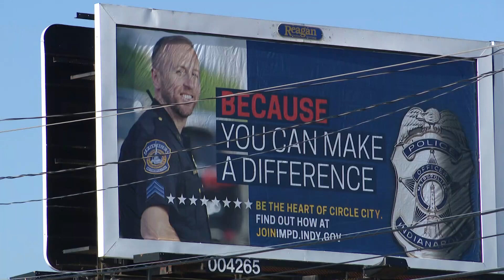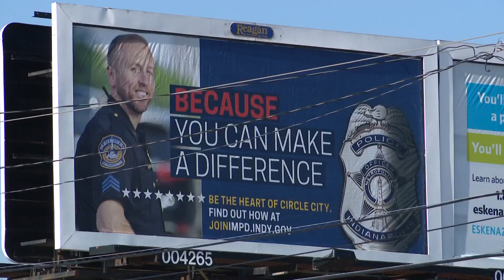Recruitment efforts in Indy's Burmese community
IMPD is looking for hundreds of applicants to fill officer roles to represent all areas of Indianapolis.